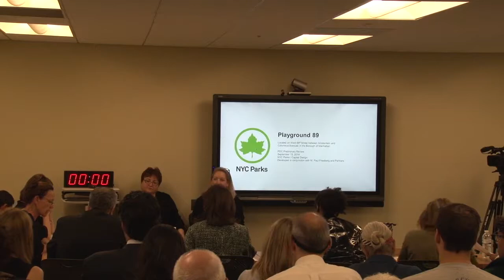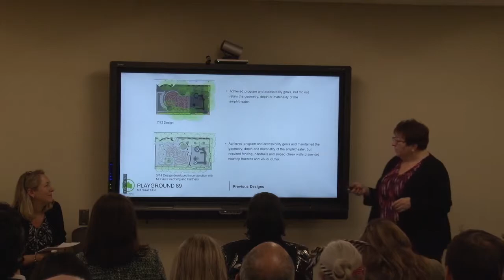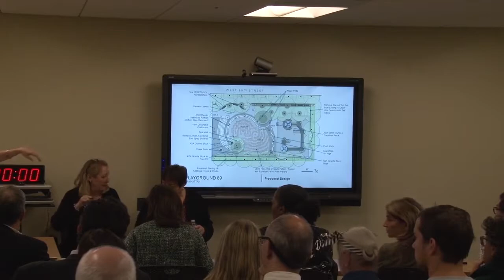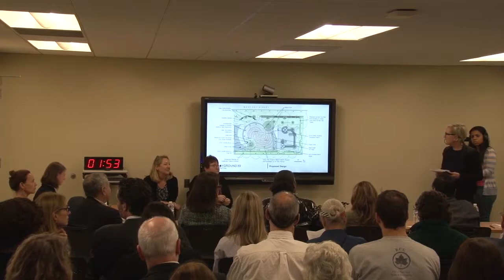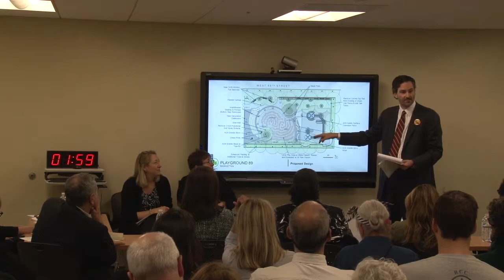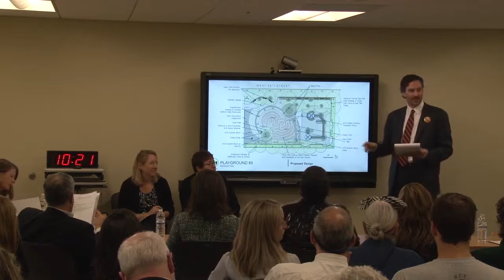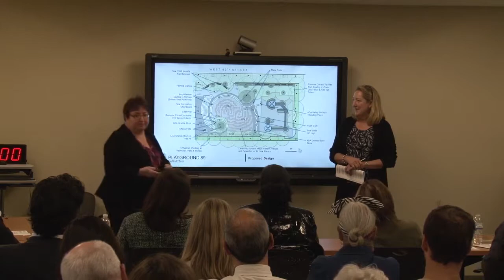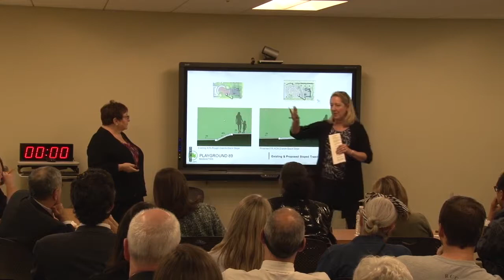Public Design Commission Public Meeting and Hearing September 15, 2014